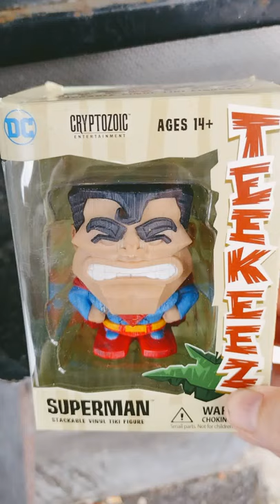Superman TeeKeez Tiki collectible totem stacking thing unboxing